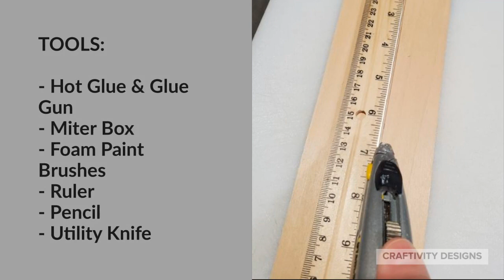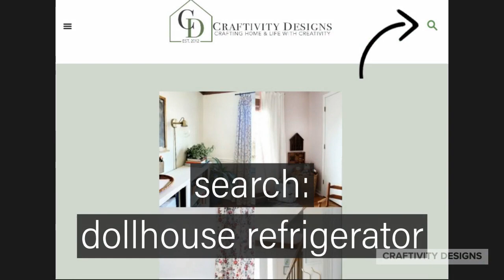How to Make a DIY Dollhouse Refrigerator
Learn how to make a DIY Dollhouse Refrigerator that opens and closes. Save money on dollhouse furniture by making your own wood dollhouse fridge.

Supplies:
Wood Trinket Box
Round Wood Dowel Rods
Square Wood Dowel Rods
Craft Paint

Tools:
Hot Glue and Glue Gun
Miter Box
Foam Paint Brushes
Ruler
Pencil
Utility Knife